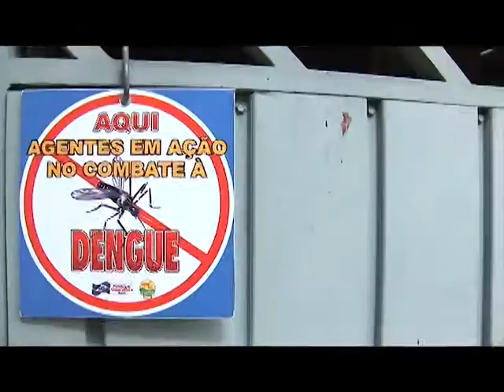Campanha Dengue ASEC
ASSOCIAÇÃO DAS EMPRESAS DE CUMBICA DE GUARULHOS